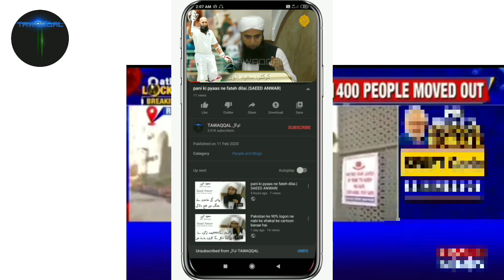MARKAZ NIZAMUDDIN KE BAHAR MOJOD ARMY OR POLICE KI ASAL HAQIQAT.